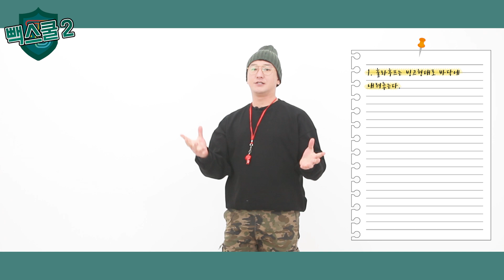[빽스쿨2] 훌라후프_2탄 훌라후프빙고게임 (백도씨의 게임을설명하다)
안녕하세요. 팀플레이입니다.🤘

빽스쿨 게임을 설명하다!
오늘의 게임은 '훌라후프 2탄'으로, 훌라후프를 활용한 팀빌딩 게임을 담았습니다. 🙌

오늘 영상도 즐겁게 시청하시길 바라며, 여러분께 많은 도움이 되길 바랍니다💛